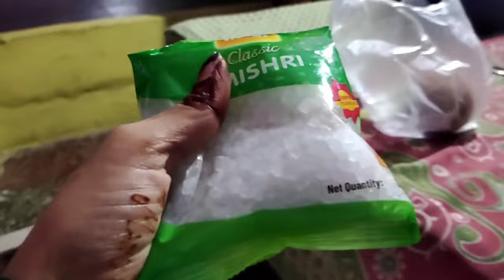दोस्तों आज मैंने ककोरा की सब्जी बनाई बालों में मेहंदी लगाकर किए घर के सारे काम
ककोरा की सब्जी
UP Vlogger
Real Vlog at Home
Village Vlog
Village Vlogger
up vlogger Jyoti

About me
My name is Jyoti. I am from Etawah Uttar Pradesh. In my channel Manu Jyoti Vlog I will discuss about makeup tips tricks and all related to makeup.